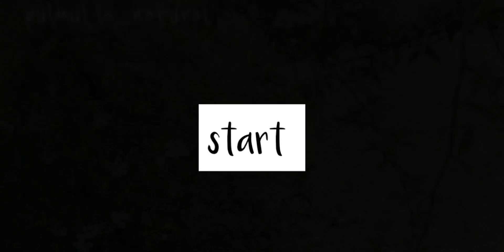시골작은집일상 Vlog/5월에 피는 야생화정원